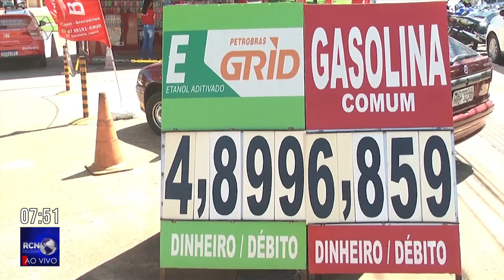Motoristas da capital começam optar pelo etanol devido o alto custo da gasolina